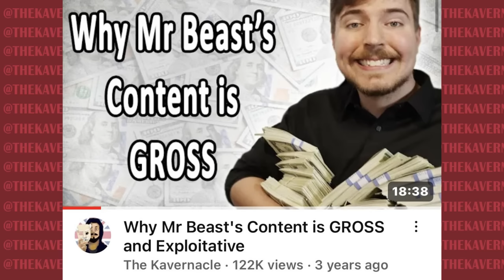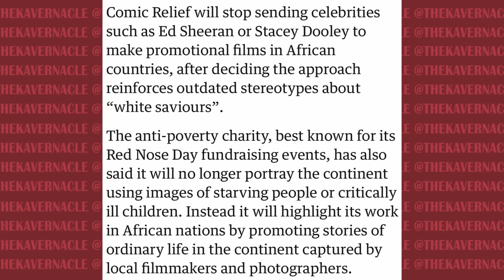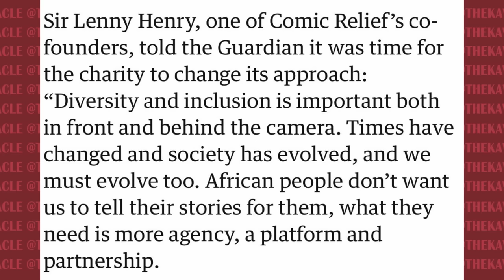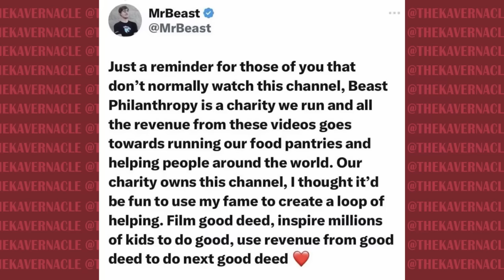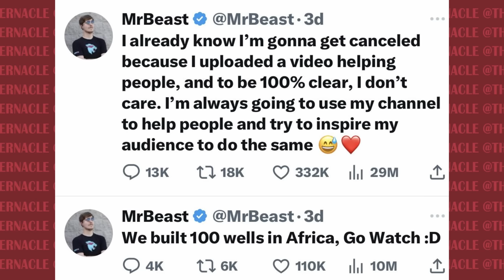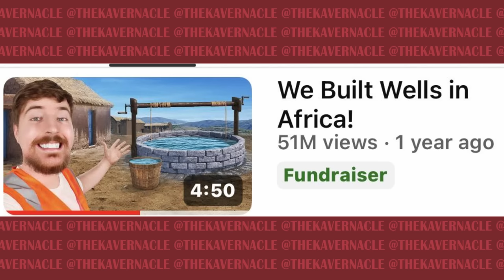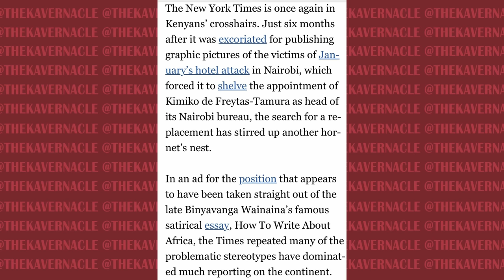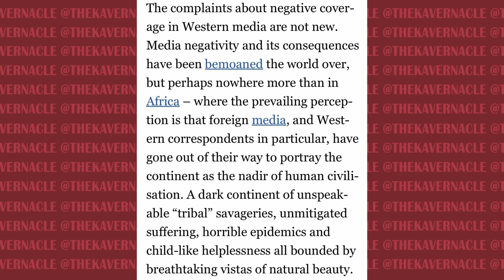WE NEED TO TALK about Mr Beast's NEW Video and His Charity Work in 'Africa'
Mr Beast, the king of YouTube, is known for both his extravagant stunts but also his charity work. Recently, he has for some unknown reason focused his attention on sub-Saharan African countries like Kenya, Cameroon and Zimbabwe, or as he likes to call them 'Africa'.

The videos show Mr Beast helping out rural communities in this country. But if you think it seems like you're watching something from Comic Relief in 2005 you'd be right. Mr Beast has faced criticism in Kenya for his actions, and the western leftist community since these charity videos provide no context as to why these countries need his help in the first place.

.00:00:00 - I've decided to not cancel Mr Beast for now
00:04:00 - The stereotypes of 'Africa' from Western charity work
00:09:40 - Mr Beast's Charity Work in 'Africa'
00:11:20 - Mr Beast's Latest Video
00:15:00 - My Criticism of the Video
00:23:55 - How Western Media upholds stereotypes around 'Africa'